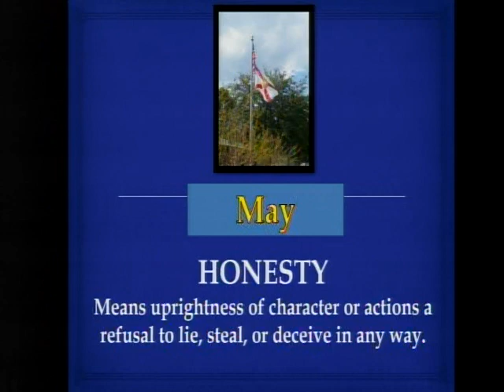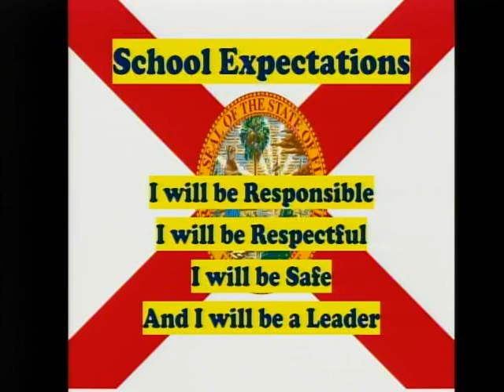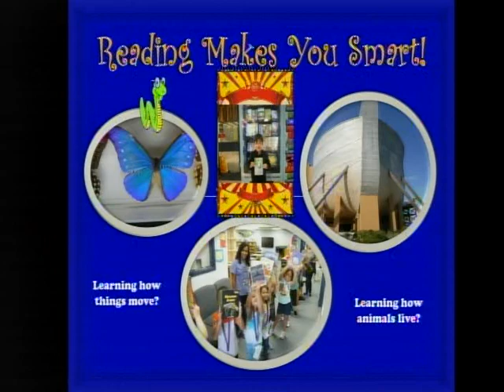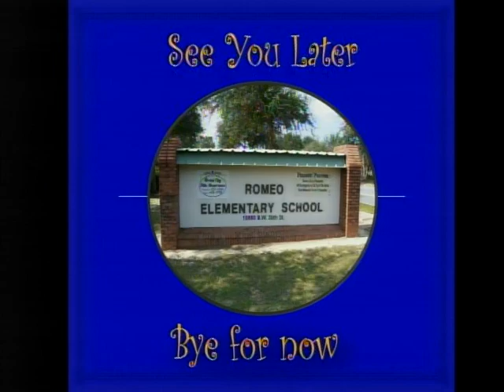WPKN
WPKN 05/17/2024